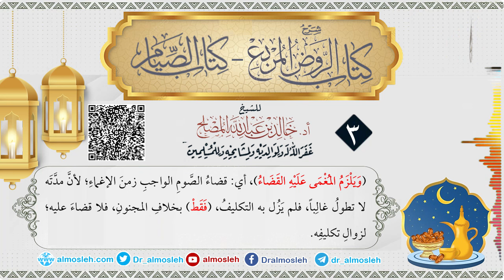الدرس (3) من شرح كتاب الصيام من الروض المربع للشيخ أد خالد المصلح